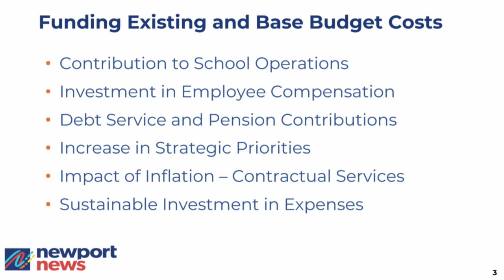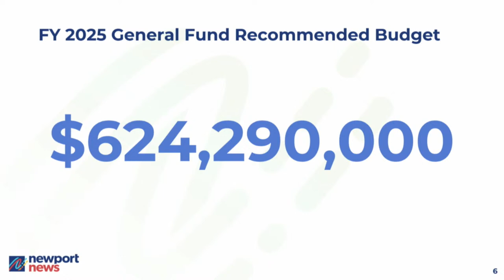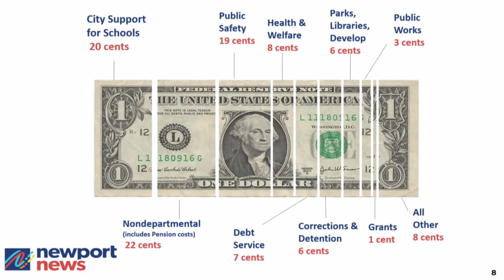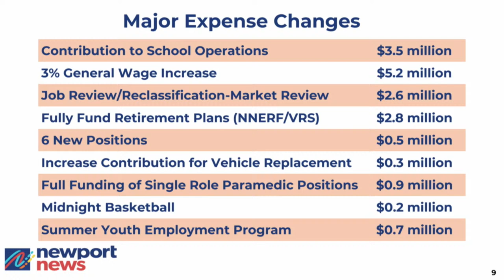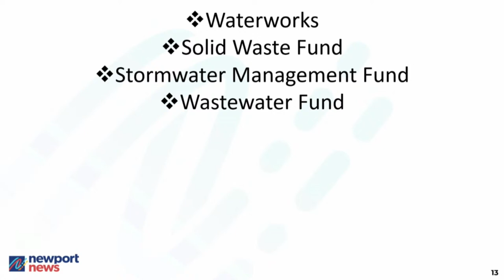Newport News City Council Meeting 04-09-2024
Hey everyone, it's Tuesday! Come join your Newport News City Council tonight for the Newport News City Council Meeting!